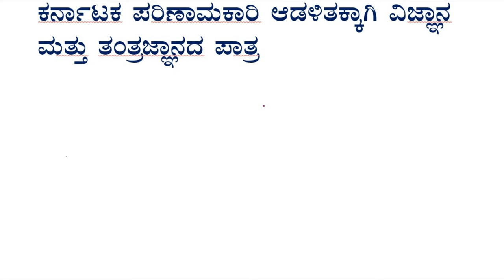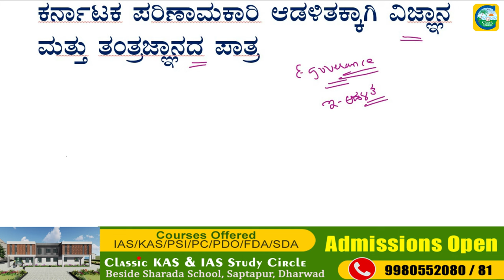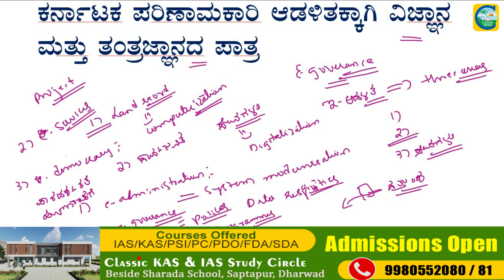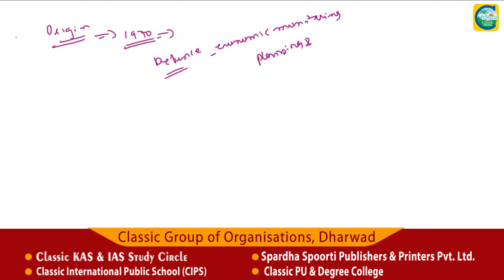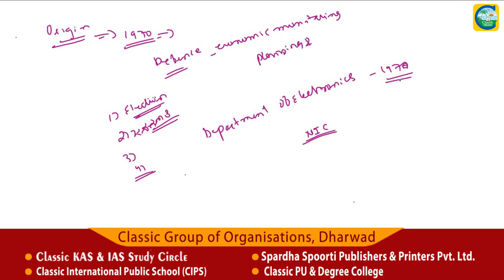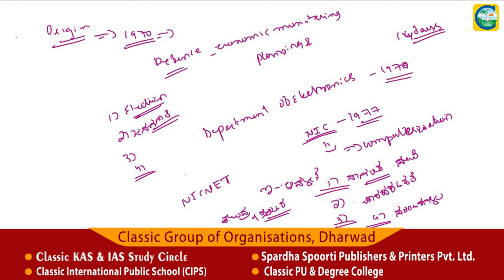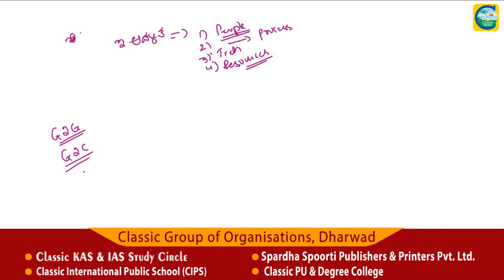ಕರ್ನಾಟಕದ ಪರಿಣಾಮಕಾರಿ ಆಡಳಿತಕ್ಕಾಗಿ ವಿಜ್ಞಾನ ಮತ್ತು ತಂತ್ರಜ್ಞಾನದ ಪಾತ್ರ